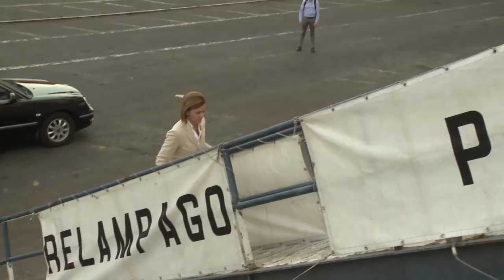La ministra de Defensa apoya a nuestros militares en el Índico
La ministra de Defensa, María Dolores de Cospedal, visita a los contingentes españoles desplegados en el Cuerno de África en el marco de la operación ‘Atalanta’ de lucha contra la piratería.
La Armada Española participa con el buque de acción marítima ‘Relámpago’, que será relevado por el buque de asalto anfibio ‘Galicia’ tras 164 días en aguas del Índico. El Ejército del Aire aporta el ‘Destacamento Orión’, el único destacamento aéreo con carácter permanente de esta operación de la Unión Europea.